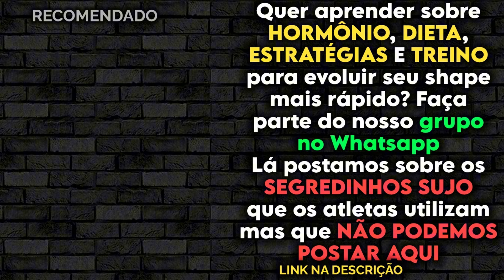COMO 1 DURATESTON POR SEMANA PODE F0DER SEU CORAÇÃO? SE LIGA NESSE COLATERAL | Monster Cast Kaminski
KAMINSKI & DR.GIFFONI - A REAL SOBRE CARDIOTOXICIDADE